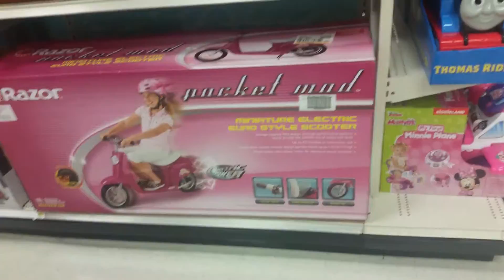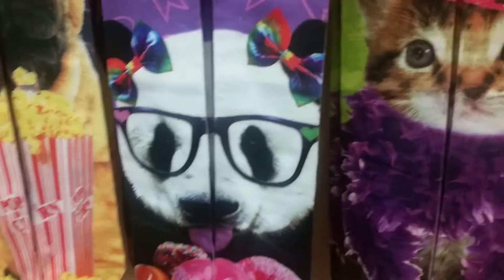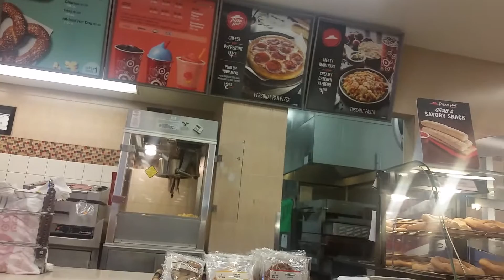Follow Us Around Vlog ~ Part 2